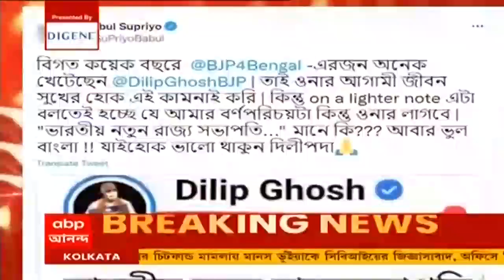Dilip Ghosh: আমার অভিজ্ঞতা বেড়েছে তাই বড় দায়িত্ব দেওয়া হয়েছে: দিলীপ ঘোষ | Bangla News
বাবুলের দলত্যাগের ২দিনের মাথায় অপসারিত দিলীপ (Dilip Ghosh)। দিলীপকে সরিয়ে রাজ্য বিজেপির নতুন সভাপতি সুকান্ত মজুমদার। রাজ্য বিজেপির নতুন সভাপতি বালুরঘাটের সাংসদ সুকান্ত মজুমদার। সর্বভারতীয় সহ সভাপতি করা হল দিলীপ ঘোষকে। নতুন রাজ্য সভাপতিকে ট্যুইটে অভিনন্দন দিলীপ ঘোষের। সময়োচিত পদক্ষেপ, নতুন রাজ্য সভাপতি নিয়ে ট্যুইট তথাগতর। সুকান্তর সঙ্গে দিলীপ ঘোষকেও অভিনন্দন শুভেন্দু অধিকারীর।

এই নিয়ে দিলীপ ঘোষ বলেন, "মাননীয় সর্বভারতীয় সভাপতির সঙ্গে কথা হয়েছিল জুলাই মাসে। তাঁকে বলেছিলাম যে আমরা দলকে প্রতিষ্ঠিত করার জন্য লড়াই করেছি। নেতৃত্বের মধ্য়েও নতুনত্ব আসা উচিত। নতুন লোকদের দায়িত্ব দেওয়া উচিত। আজ দুপুরে নাড্ডা জির ফোন এসেছিল। আমায় সর্বভারতীয় দায়িত্ব দেওয়ার কথা বলা হয়। আমি তাতে বলেছিলাম, আপনারা যা আদেশ দেবেন, সংগঠন যা নির্ণয় নেবে তাই আমি করব। পশ্চিমবঙ্গে ভারতীয় জনতা পার্টির মধ্য়ে ব্যাপক পরিবর্তন হয়ে গিয়েছে। সারা জীবন কেউ একপদে থাকে না। আমার অভিজ্ঞতা বেড়েছে তাই বড় দায়িত্ব দেওয়া হয়েছে। সুকান্ত মজুমদার যথেষ্ট যোগ্য, বুদ্ধিমান, শিক্ষিত মানুষ। উত্তরবাংলা থেকে হয়েছেন এটা একটা বৈশিষ্ট্য। আমি সবসময় সক্রিয় থাকব।"